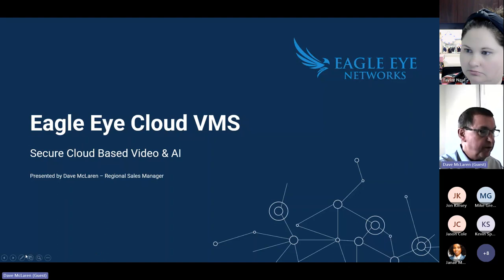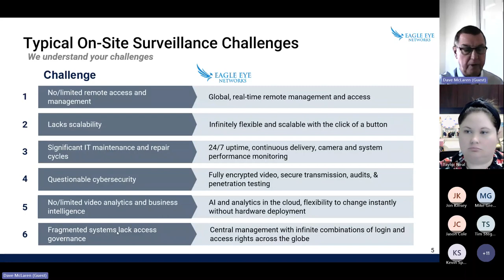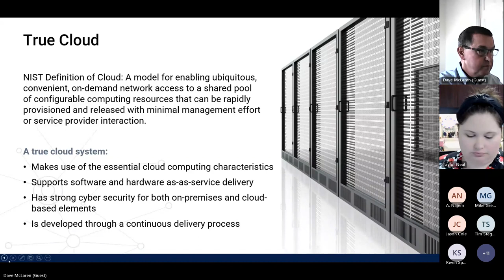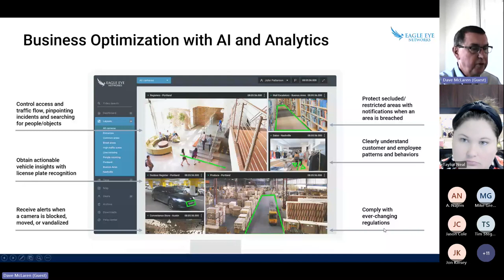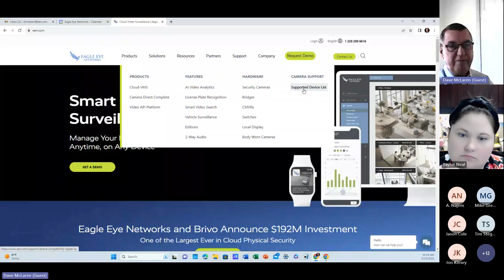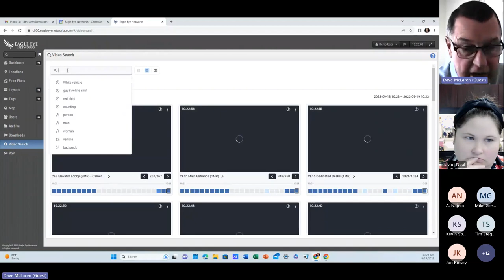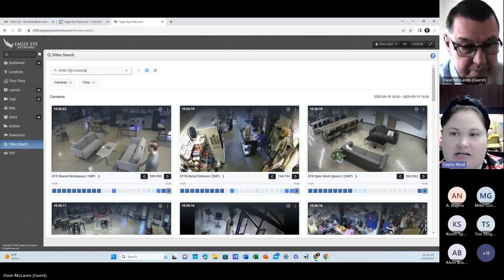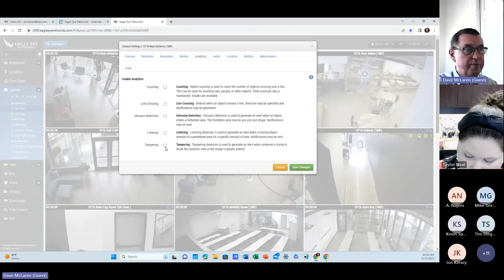IPS Webinar: Video Surveillance with Eagle Eye Networks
IPS has partnered with Eagle Eye Networks, a leading provider of cloud video services. In this webinar, learn how you can use cloud services to help you future proof your video surveillance investment, use analytics to better manage your business or facility, and increase your cybersecurity confidence. Plus, save money by using your existing cameras!